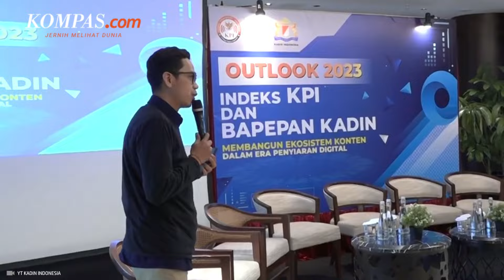Anindya Bakrie Vs Arsjad Rasjid, Mengulang Sejarah Dualisme Kadin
Sejumlah pengusaha yang tergabung dalam pengurus daerah di Kamar Dagang dan Industri (Kadin) menggelar Musyawarah Nasional Luar Biasa (Munaslub) pada Sabtu (14/9/2024). Agenda Munaslub tersebut melengserkan Ketum Kadin Indonesia sejak 2021, Arsjad Rasjid, dan digantikan dengan Anindya Bakrie.

Namun, Arsjad Rasjid menuding Munaslub itu bertentangan dengan AD/ART Kadin Indonesia. Pemilihan Anindya Bakrie ini pun mengulangi dualisme Kadin Indonesia yang juga pernah terjadi tahun 2013.

Penulis: Muhammad Idris
Penulis Naskah: Bernadetha Nadia Deni Ananda
Narator: Bernadetha Nadia Deni Ananda
Video Editor: Angelina Elza Berliana Sari
Produser: Ervan Yudhi Tri Atmoko